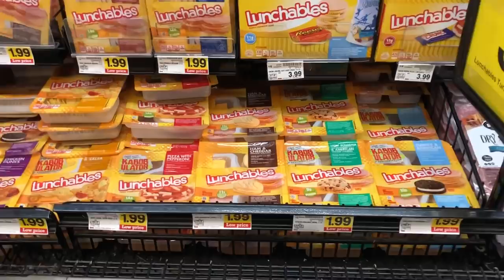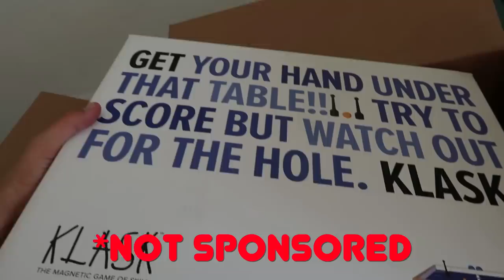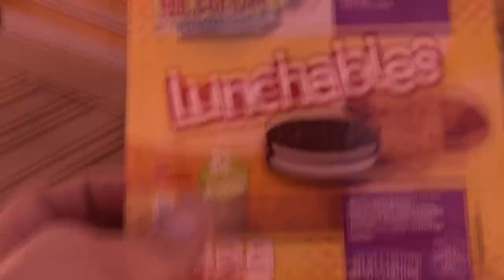Eating only Lunchables for 24 hours Challenge!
Rebecca and I try only eating Lunchables for 24 hours.  In this challenge we only ate crackers, nachos, salsa,  pizza, pepperoni, turkey, cheese and capri suns.

Thank you Raphael Gomes for inspiring us to make this video. Here is the link to his